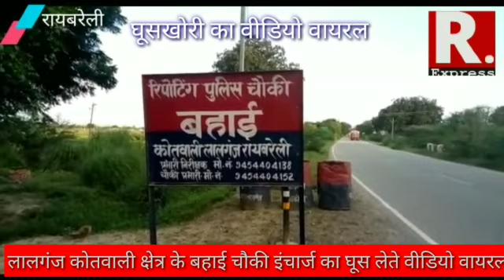रायबरेली- घूसखोरी का वीडियो वायरल